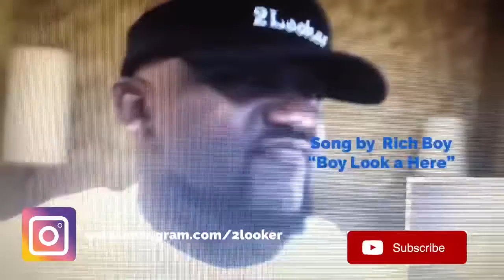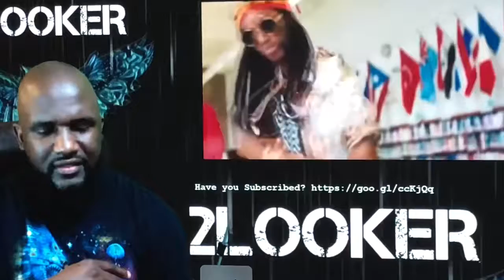2 Chainz - Bigger Than You ft. Drake - Quavo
2 Chainz - Bigger Than You ft. Drake - Quavo